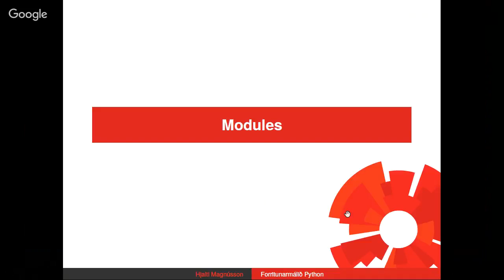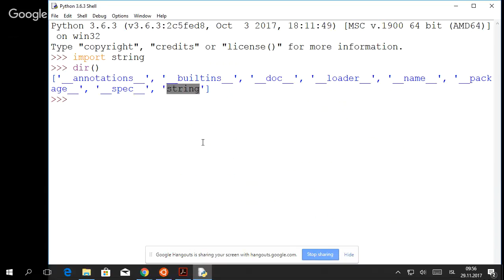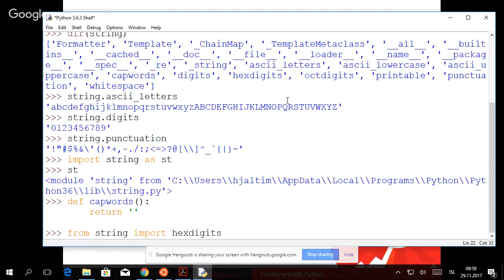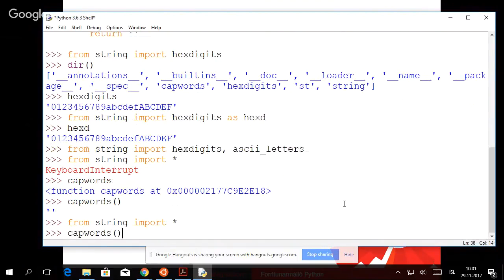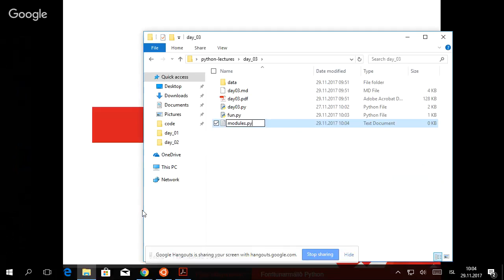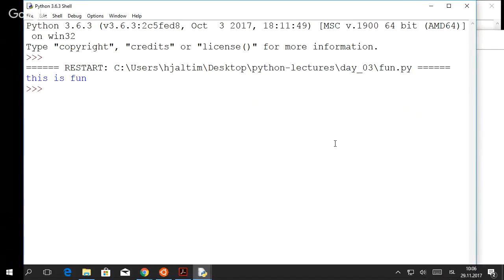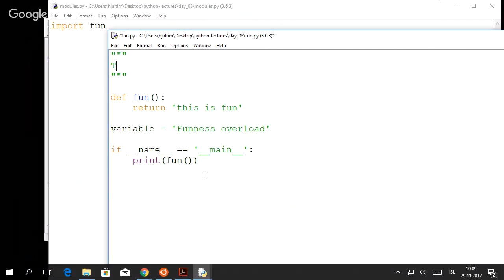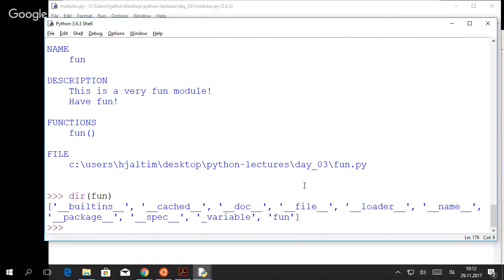modules in python